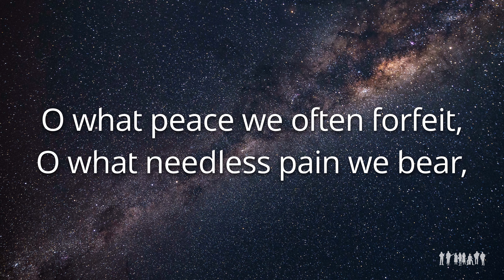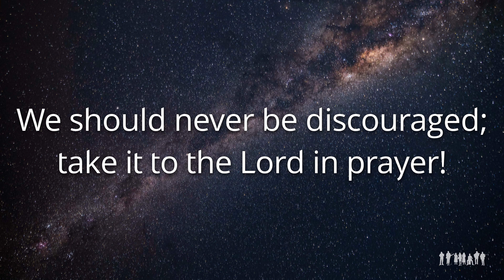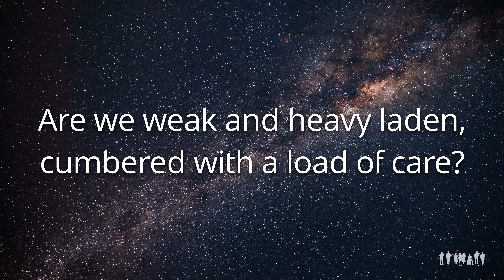What a Friend We Have In Jesus | Karaoke | Cover by Familia Zamar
Key of E Major
Listen to our cover here (it's in Spanish):

Familia Zamar is a group of friends and family who love to lift their voices and musical talents to praise and give glory to God who made the heavens, earth, sea, and all that is in them!

The word Zamar is a primitive Hebrew root used in the Bible in different ways to signify celebrating in song and music in praise of God, usually implying that stringed instruments are accompanying the voices.

Judges 5:3 - Hear, O ye kings; give ear, O ye princes; I, even I, will sing unto the LORD; I will sing (Zamar) praise to the LORD God of Israel.

Psalms 9:2 - I will be glad and rejoice in thee: I will sing praise (Zamar) to thy name, O thou most High.

The members of Familia Zamar include:
Christian Ramirez - Ukulele/Voice
Varey Maldonado Jr. - Bass
Renatto Neyra - Voice
Vanessa Maldonado - Voice
Alondra Quezada - Voice
Mario Martinez - Guitar/Voice
Andre Lomeli - Guitar/Voice
Ozzie Maynard - Cajón/Guitar/Voice

Special Guest - Adan Quezada - Cajon